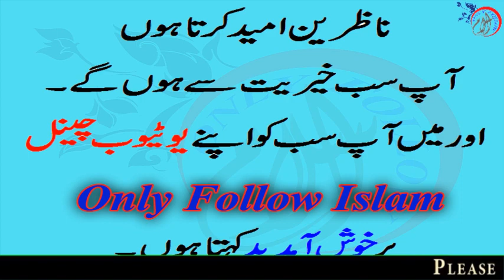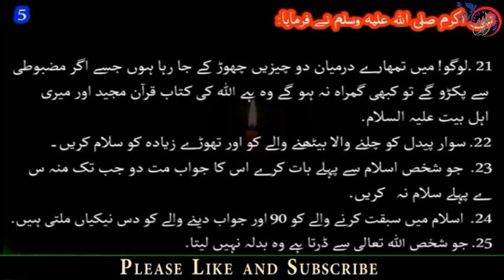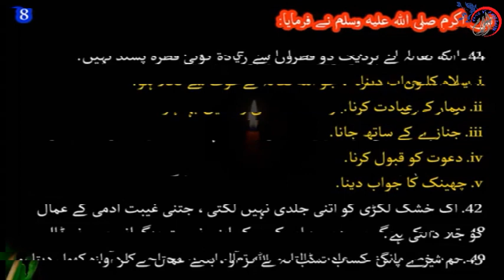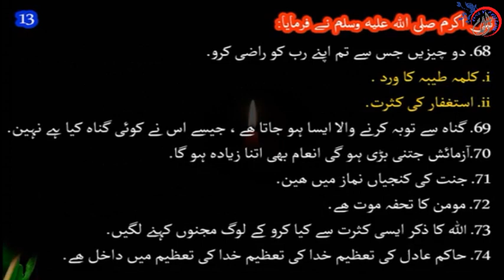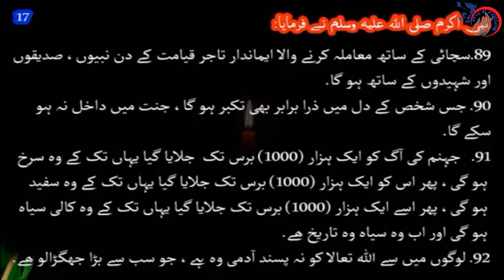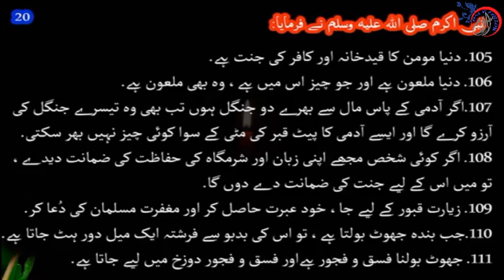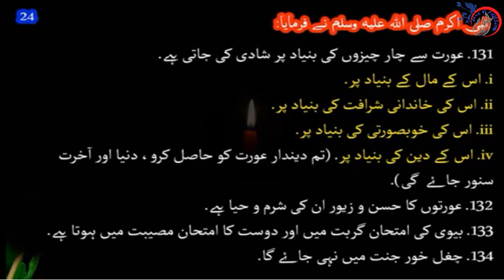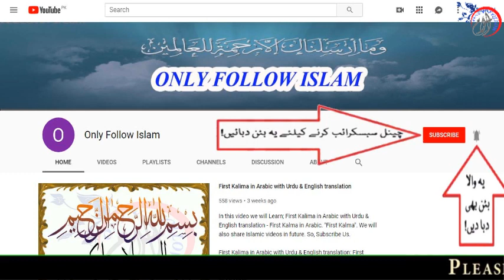09 - Ahadees e Mubaraka “ﷺ” !! Hadees e mubarka !! || in Urdu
09 - Ahadees e Mubaraka “ﷺ” !! Hadees e mubarka !! || in Urdu
Quotes of Hazrat Muhammad saw in Urdu | Prophet Muhammad Quotes in Urdu | Ahadees e Mubaraka in Urdu ||
200  Most famous hadees in urdu language. Islamic quotes in urdu about life .we can get a lot of knowledge about islam in this vidoe.Islam is the religion of peace and prosperty .Education of Prophet Peace be upon him for eveyone.We can improve our life by these islamic golden words and we can also bring a big change in our life by this.Thanks for watching,subscribe for more videos.